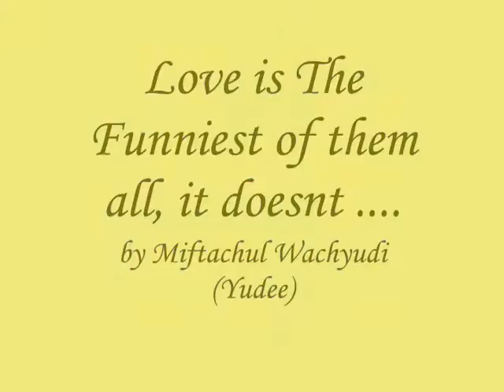Love is The Funniest of them all, it doesnt ....